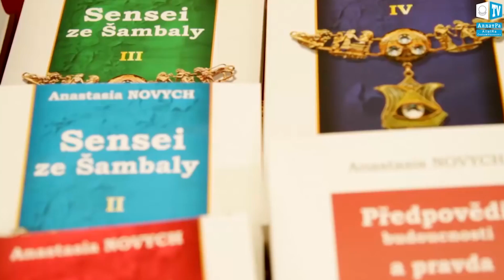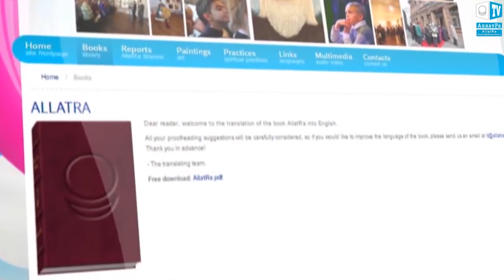ALLATRA International Public Movement. Creative projects that are realized by the whole world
Currently, the Coordination Center of ALLATRA International Public Movement is located in Kiev, Ukraine. For this reason, all international events organized by ALLATRA IPM - conferences, congresses, round tables, seminars, cultural meetings, international progressive events, global social projects, aimed at strengthening on universal spiritual and moral values in the world society popularize the best side of Ukraine for its honest citizens, participants of the ALLATRA International Public Movement. ALLATRA IPM stands out of politics and religion. The activity of this volunteer all people's movement is aimed at reviving of spiritual and moral values in the world society and to set peaceful dialogue in different areas of society's social life: cultural, social, spiritual and moral. This is a unique, peaceful global movement in which people at their spare time successfully implement an entirely new form of communication, interaction and unification of people around the world based on the principles of good and justice. As part of the ALLATRA International Public Movement numerous public, social and cultural projects across the globe are initiated and implemented by people themselves.

You can learn more about social activity of ALLATRA International Public Movement